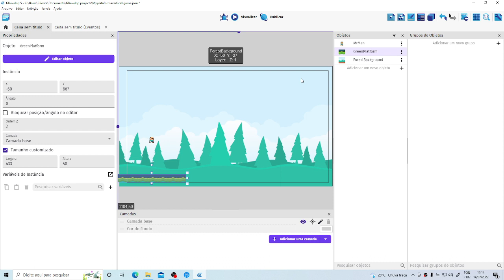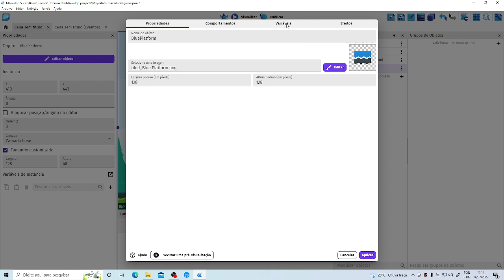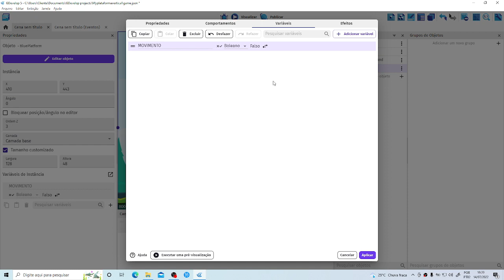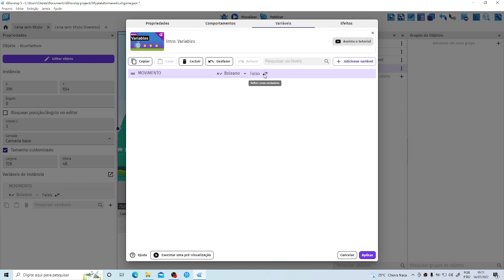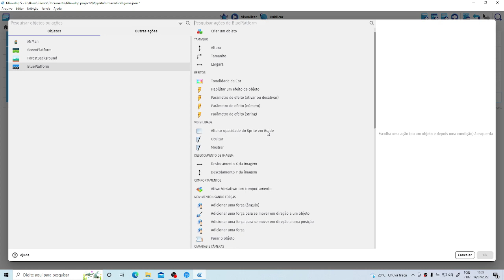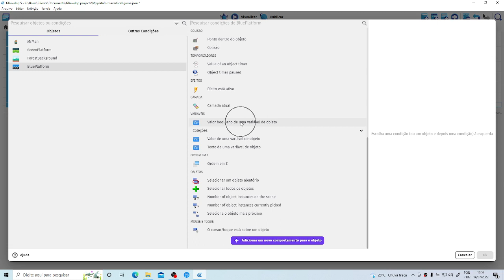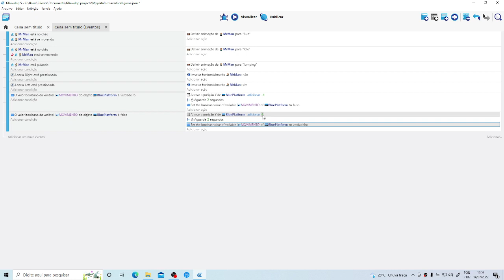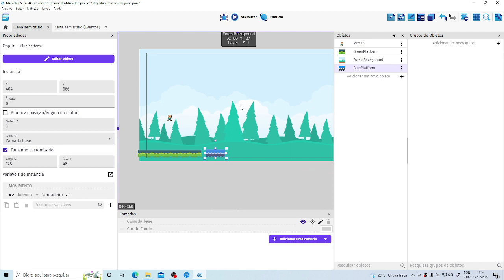Como fazer uma plataforma se mover na vertical (dúvida de um inscrito)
Não entendeu? comenta também que eu vou te ajudar.